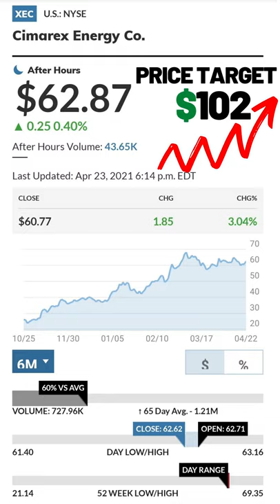XEC stock – Best stock to buy now +62% Potential Upside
Analysts Think this Stock Has 62% Potential Upside.
Cimarex Energy Co. is an independent oil and gas exploration and production company. Its activities include drilling, completing and operating wells. On April 23rd Analyst firm Wolfe Research, boosted its $96 price target to $102 for Cimarex Energy stock. If XEC was to rally to this level, it would be a gain of more than 62%.